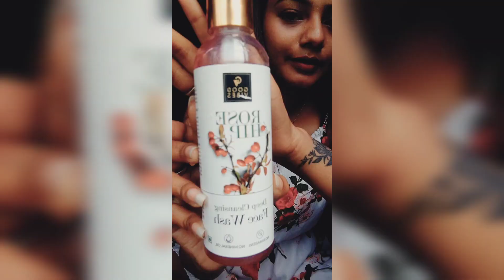good vibes product review. facewash, toner, face cream 💖